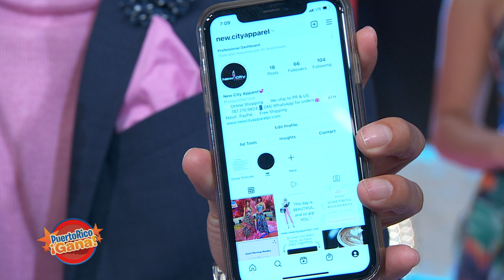5 0 PR GANA 11 24 211